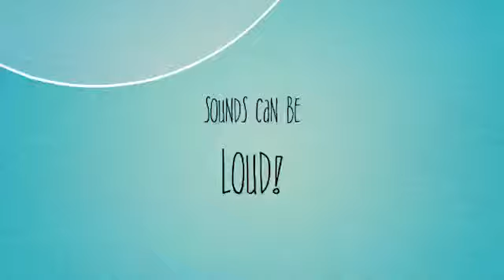Sounds All Around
Let the Army Ants teach you about sound!